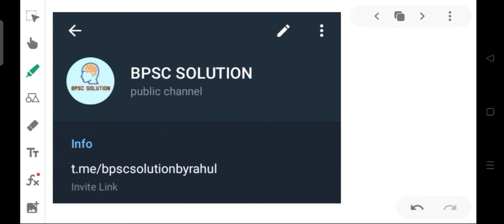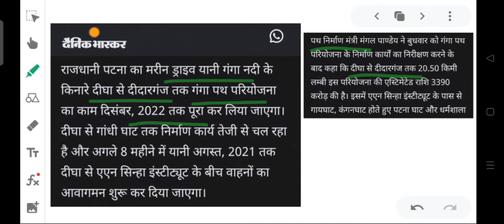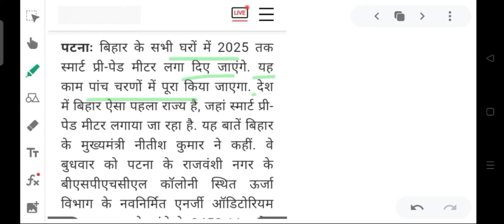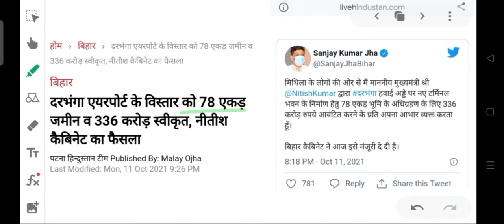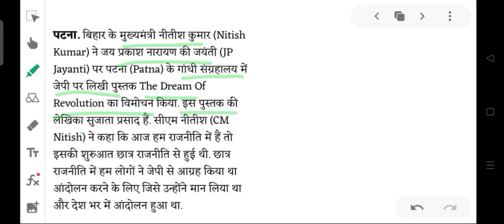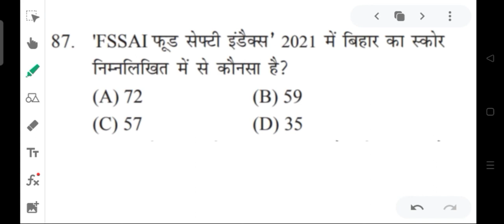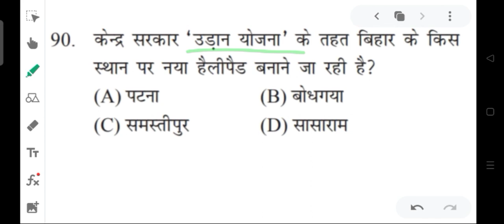Bihar current affairs 2021-22 | BPSC | CDPO | Part #6